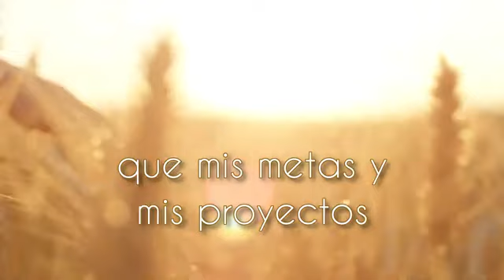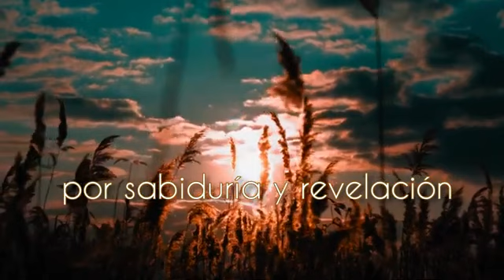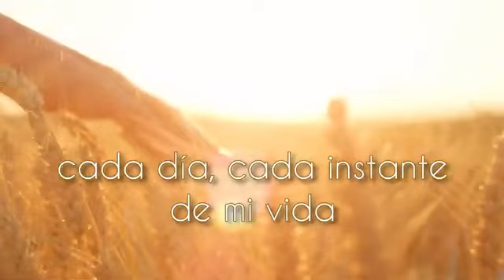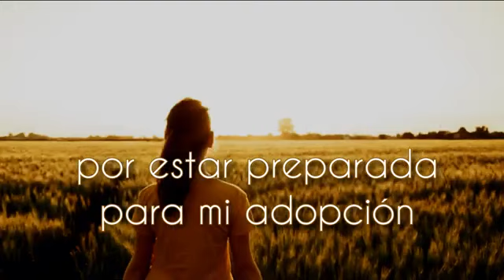alabanza 432hz, De día y de noche. Noemi Young. compositor. Luis Young.